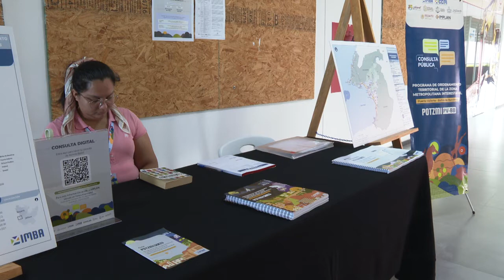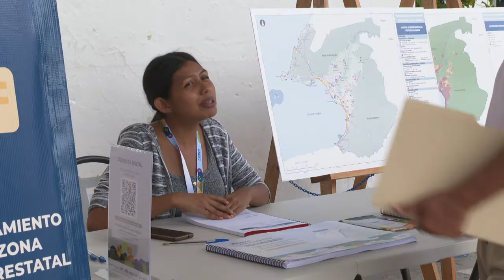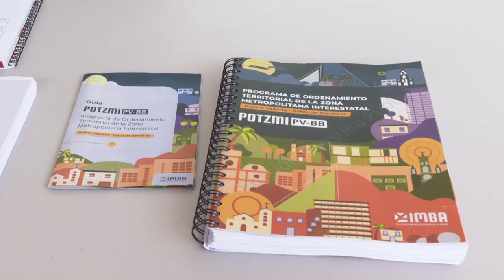Inició consulta de Ordenamiento Territorial Zona Metropolitana PV-BB | CPS Noticias Puerto Vallarta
La directora de Desarrollo Urbano y Medio Ambiente de Puerto Vallarta, Adriana Guzmán Jiménez, informó que arrancó eta semana la consulta pública del Programa de Ordenamiento Territorial de la Zona Metropolitana Interestatal, que conforma este municipio de Jalisco con Bahía de Banderas, Nayarit, instrumento que deberá contar con una visión integral y sistémica del territorio, que a su vez, considere la gestión integral de riesgos y un enfoque de cuenca donde el desarrollo turístico sea uno de los ejes en la planeación, sustentable y con bienestar.